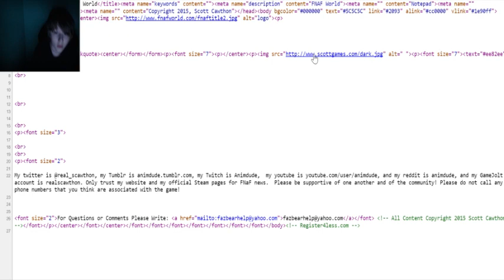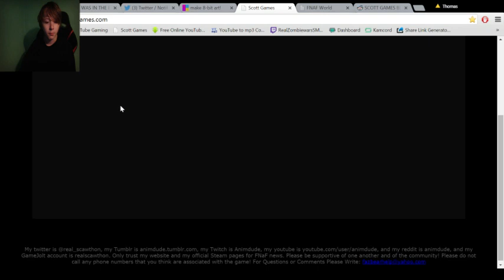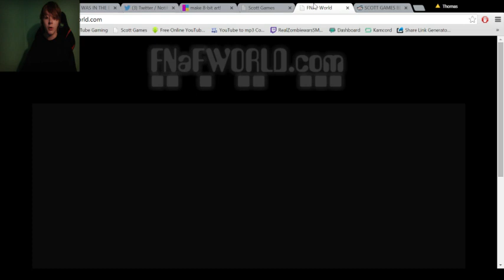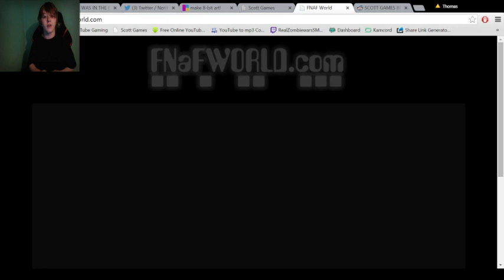FNAF: Gameplay - FNAF 5 CONFIRMED? - NEW FNAF GAME - NEW Horror Game - ( FNAF Jumpscare )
MORE FNAF: Gameplay - FNAF 5 CONFIRMED - NEW FNAF GAME - NEW HORROR GAME - w/ ZombieWarsSMT! FNAF Jumpscare and FNAF Funny Moments! Today, zombie takes you through the fnaf world for your viewing enjoyment. Check this out! Oh, and remember the Weesnaw is always watching.

Grow your channel and Make Money!

Grow Your Youtube Channel & Earn MORE Money! MUSIC CREDITS